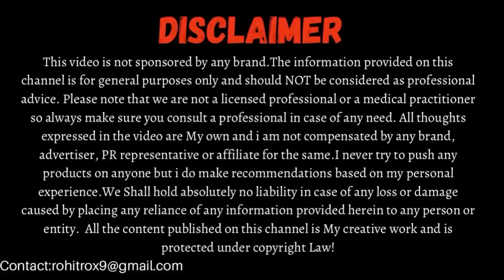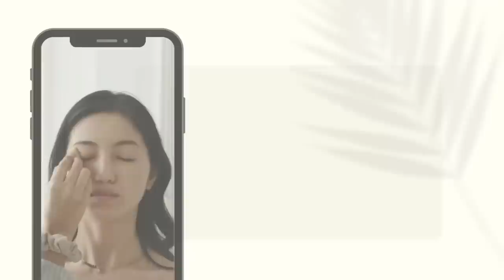Skin Whitening Natural Face Bleach with Home Remedies ||Best D-Tan Bleach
Bleach instantly lightens & Brightens skin tone. Face bleach helps remove Tanning & makes your skin radiant.
In this video we will prepare Skin Whitening Natural Face Bleach with Home Remedies ||Best D-Tan Bleach.

Hyperpigmentation & Dark Spot Removal
Face bleach for dark spots & pigmentation